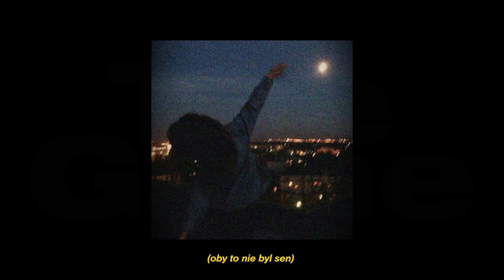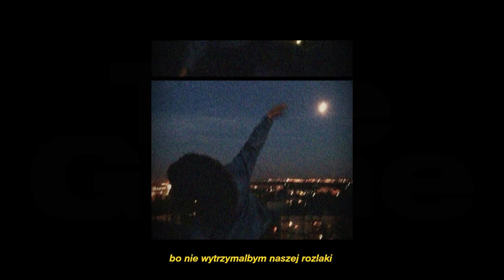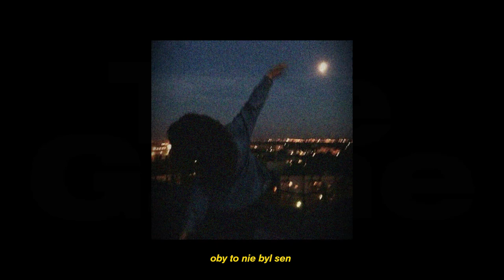KEVLAR WEST - SEN (PROD. P4RA)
artist: kevlar west
lyrics: kevlar west
prod: p4ra
mix/master: kevlar west
video: kevlar west

"Tormented" - EP:
1. na dnie (feat. szymix)
2. sen
3. *???*
4. *???*
5. *???*
Tormented EP (2022)